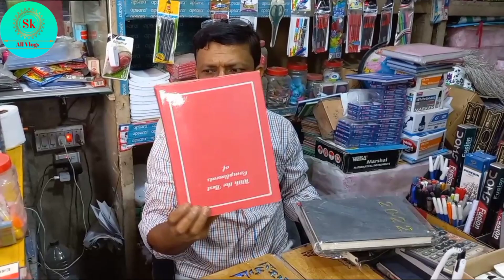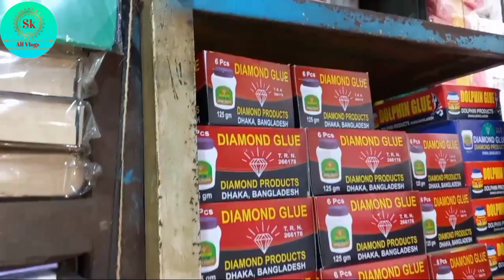স্টেশনারি পাইকারি মার্কেট | stationery wholesale market dhaka |খাতা কলমের পাইকারি বাজার | All Vlogs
স্টেশনারি সামগ্রির পাইকারি মার্কেট | Stationery wholesale market dhaka | All Vlogs
সকল প্রকার স্টেশনারি মালামাল পাইকারি বিক্রেতা।

ঠিকানা:হেরা স্টেশনারি প্রোডাক্টস ➡️প্রোপ্রাইটর : লিটন
৩৯ বাংলা বাজার, ঢাকা-১১০০।
🛒অনলাইনে পাইকারি অর্ডার করতে যোগাযোগ করুন :
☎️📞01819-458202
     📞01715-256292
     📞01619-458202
   [ imo+WhatsApp ]
🚹 নতুন ব্যবসায় ইচ্ছুক বেকারদের জন্য থাকছে বিশেষ সুযোগ।
1️⃣সারাদেশে অনলাইন - করিয়ার - কন্ডিশনে পাইকারি বিক্রয় করা হয়।
প্রিয় দর্শক, "All Vlogs " দেশের প্রথম ও বর্সবৃহত্তম অনলাইন পাইকারি মার্কেট এবং ব্যবসায়ীক ধারণা ভিত্তিক প্লাটফর্ম। সরাসরি প্রস্তুতকারক এবং আমদানি কারকের থেকে অনলাইনে পাইকারি পণ্য ক্রয়ের সুবিধা প্রদানের লক্ষ্যে আমাদের এই কার্যক্রম।

বিশেষ সতর্কীকরন:
আমাদের উদ্দেশ্য শুধুমাত্র সন্ধান দেওয়া।পণ্য ক্রয়-বিক্রয় এবং আর্থিক লেন-দেন সর্তক থাকুন।ক্রেতা বিক্রেতার কোন জটিলতা ''All Vlogs " কতৃপক্ষ দ্বায় নিতে বাধ্য থাকবে না।